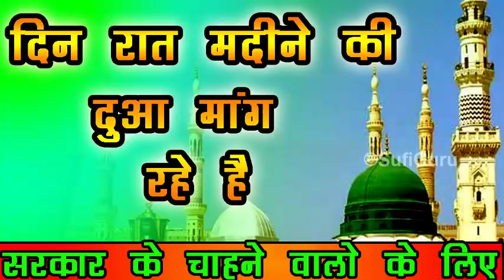Din Raat Madine Ki Duaa - Mangte Hain Karam Unka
Listen To Other Super Hit Islamic Video Qawwali:

Top Video………